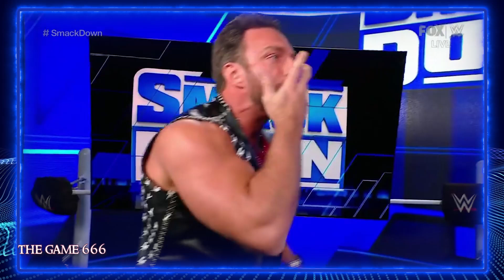رومن رینز خنده می کند 😂 والهالا در کشتی کج 🏆 آغاز مسابقات جام جهانی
بررسی شو کشتی کج جدید اسمک داون

شو اسمک داون 11 نوامبر 2022

🌱 در دل کشتی کج زندگی جریان دارد